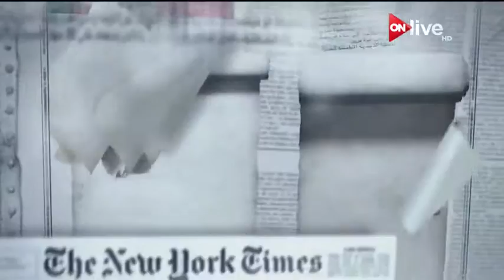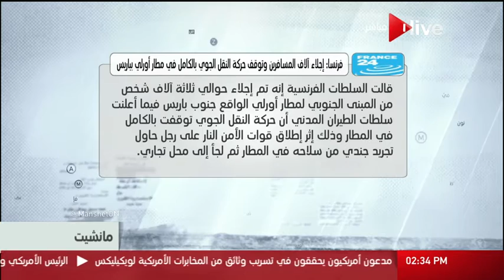مانشيت - الصحافة العالمية اليوم - السبت 18 مارس 2017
مانشيت, برنامج إخباري, سياسي, إجتماعي وإقتصادي تقدمة الإعلامية مروة جاد الله تعرض جميع الأخبار الواردة في الصحف المصرية وتحللها بدقة وخبرة لتوصيل جميع الأخبار لجميع الطبقات والثقافات بمنتهى الدقة والبساطة طوال أيام الاسبوع الساعة 2:30 عصراً على ON Live
الموقع الرسمي للقناة  ..